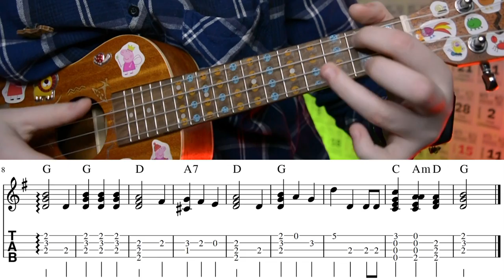ПРОСТАЯ НОВОГОДНЯЯ МЕЛОДИЯ НА УКУЛЕЛЕ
Начинаем наш новогодний сезон разборов на простые новогодние песни и мелодии. И сегодня разберем песню We wish you a merry christmas на укулеле
⬇️ РАЗВЕРНИ ПОЛНОСТЬЮ  ⬇️
⭐ПОДДЕРЖИ МОИ СТАРАНИЯ⭐

то часть средств от покупки вернуться реальными дэнгами.

🎧Музыка из видео:
Non_Piu_Andrai

❓FAQ
📸 АППАРАТУРА :

🎸 УКУЛЕЛЕ:
концерт Flight DUC 323 MAH/MAH
сопрано Flight TUSL-35 DB
🎸 ГИТАЛЕЛЕ:

Ты супер!